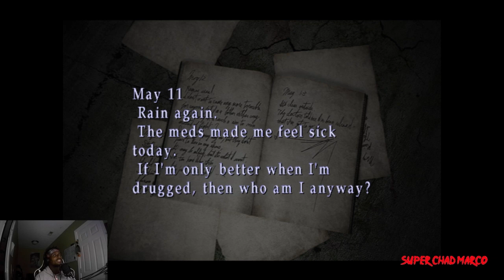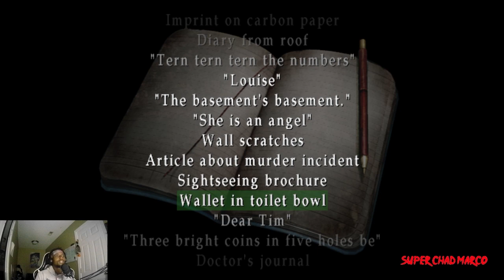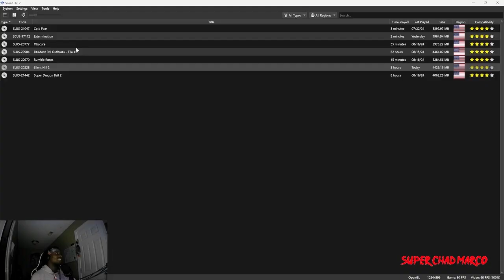Silent Hill 2 Playthrough Ep.6 - Deal Or No Deal